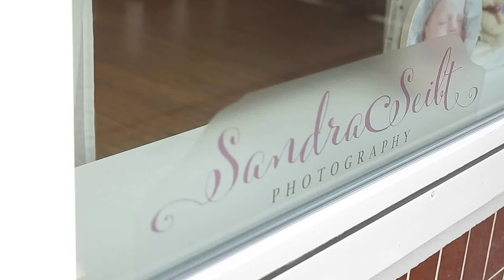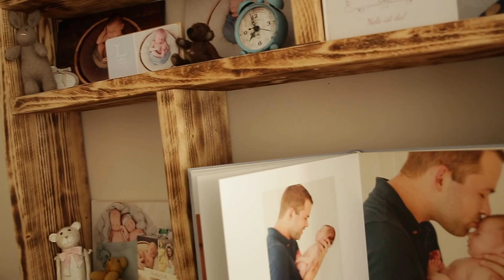my Studio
mein Tageslichtstudio in Flörsheim